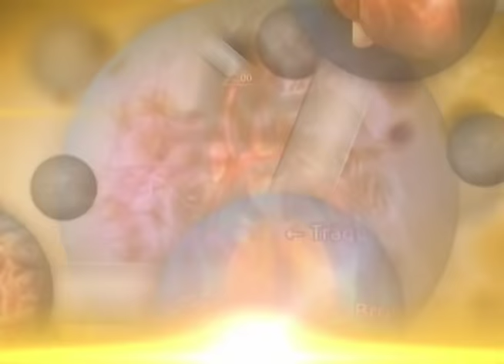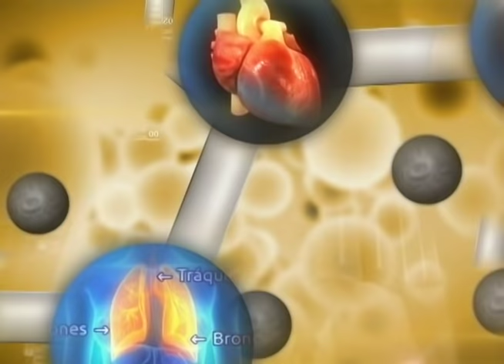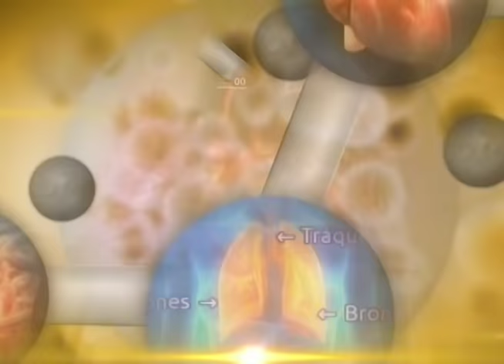13 7 16 Edgar Contreras